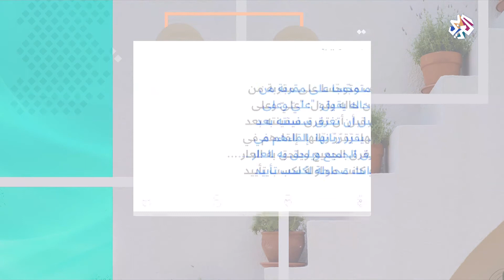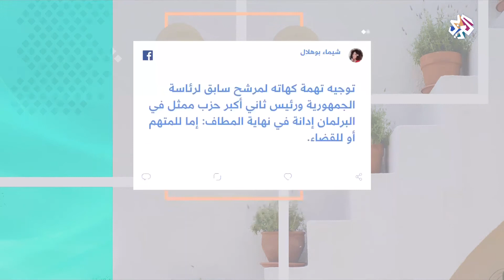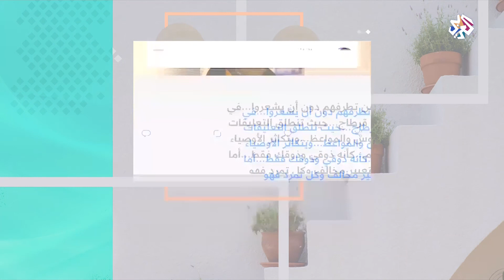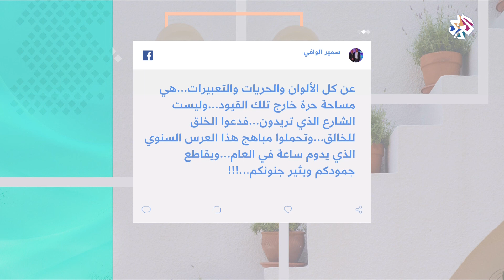شباك هاشتاغ من تونس │ شبابيك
أبرز ما شغل رواد مواقع التواصل الاجتماعي في تونس